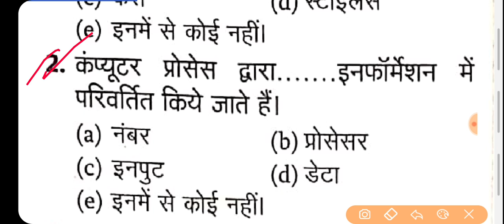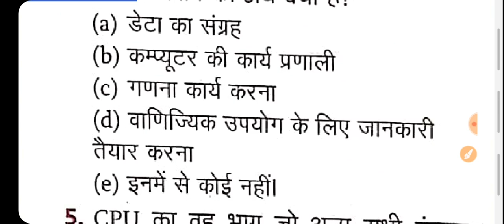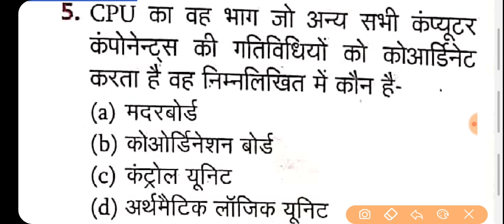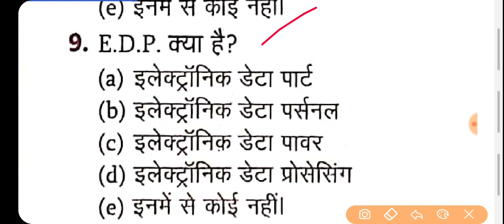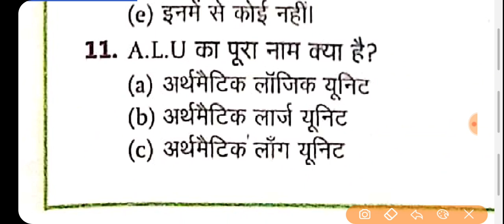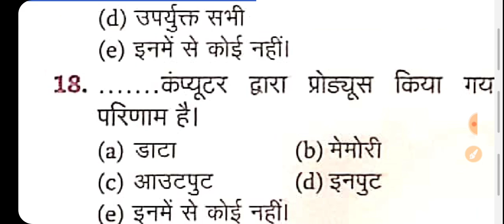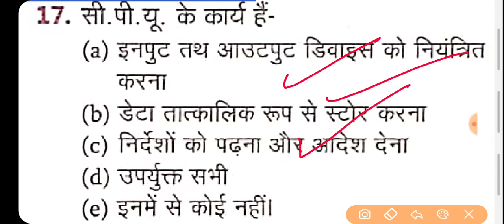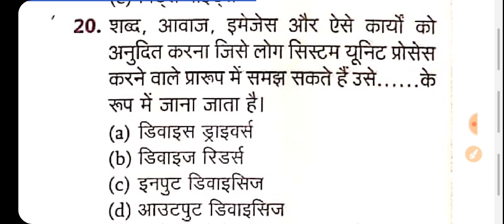CCC 2020 मे आने वाले प्रशन